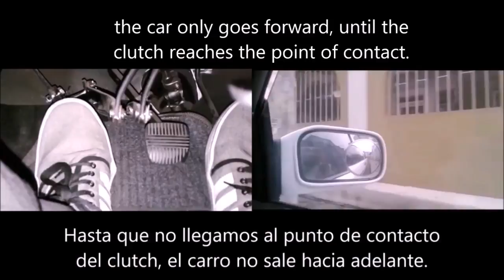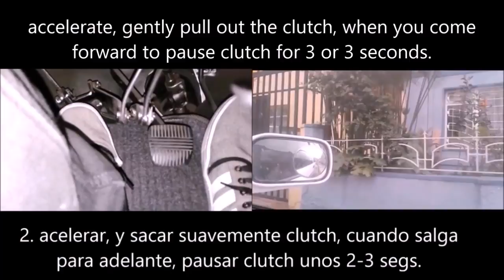Driving lesson #9 - how to drive a manual car?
how to prevent the car from going back? lose fear now!! Driving lesson.
This is a complete tutorial to show you how to drive a manual car. It is actually REALLY EASY, but it does take a lot of practice. This video shows you the steps that are involved, but you have to devote the time to practicing the essentials.

You can improve your skills by doing these searches in Google.
Driving class,
Driving tutorials,
How to drive a manual  car,
How to drive a manual,
Tips on not rolling back in a manual transmisson car,
How NOT to Roll Back on Hills,
How to Hill start a manual car,
Clutch control on a hill,
How To Drive Forward In A Car-Driving Lesson,
How To Drive A Manual Car (FULL Tutorial),
Tutorial for Driving manual car - Moving Forward,
First Driving Lesson with Accredited Driving School,
Let's Get Started with Driving
Pasion b13